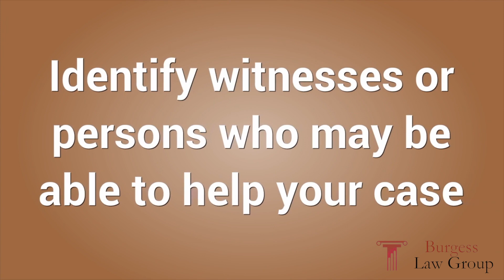How to Prepare Yourself for Court | Getting Ready for a Court Hearing or Trial | Stephanie Burgess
About Stephanie Burgess:

10 years of law experience
Dedicated to proficient and aggressive representation
Passionate and results-driven

Stephanie O. Burgess is the owner and managing attorney of the Burgess Law Group, LLC, which is located in historic downtown Savannah, GA. Her practice areas include criminal defense, DUI, juvenile delinquency, divorce, child support, child custody and some civil cases. While she primarily practices in Savannah and surrounding areas, she represents clients throughout Georgia.

Burgess Law Group
142 Jefferson St
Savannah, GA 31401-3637